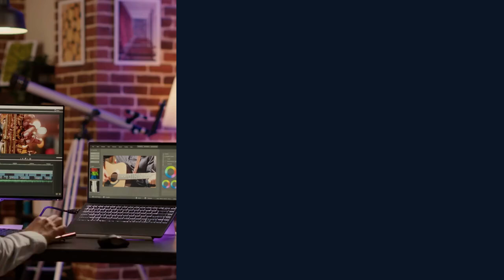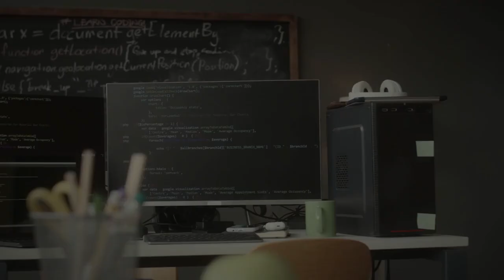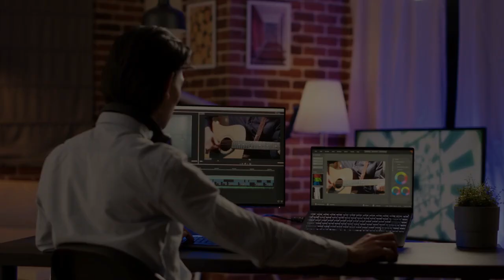How to Downgrade MOGRT File?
In this tutorial, you will learn how to downgrade a MOGRT file to make it compatible with older versions of Adobe Premiere Pro. Whether you're working on a project that requires backward compatibility or simply need to use an older version of the software, this step-by-step guide will show you how to easily downgrade your MOGRT file. Follow along and ensure your motion graphics templates work seamlessly across different versions of Premiere Pro.